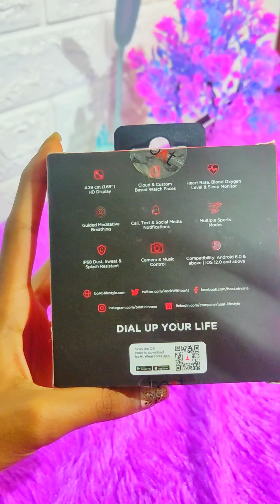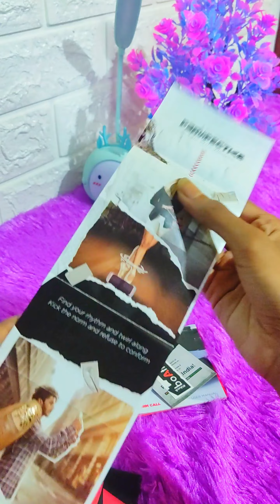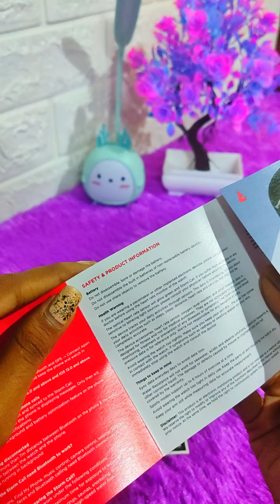BoAt Wave Smart Call Unboxing || Purple Priya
Welcome to Purple Priya 🎨✂️💄

We release new unboxing videos regularly, ensuring you're always up to date with the latest art supplies, craft kits, and beauty trends.🦄

Share your thoughts, ask questions, and connect with fellow creative individuals in the comments section. Your engagement and feedback are invaluable to us! 🐼

Prepare to ignite your artistic passion, discover hidden gems, and immerse yourself in the captivating world of art, crafts, and beauty.🐝

Thank you for visiting Purple Priya. Let the journey of creativity, inspiration, and unboxing begin!🌈

Get to know me more Visit 🌈